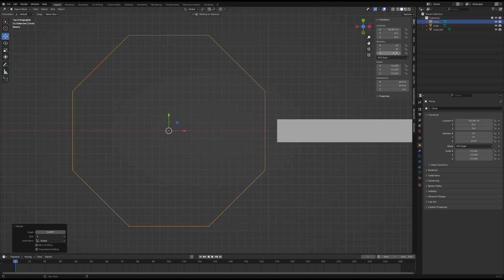F.M.P: Mystery | Time lapse: The Start